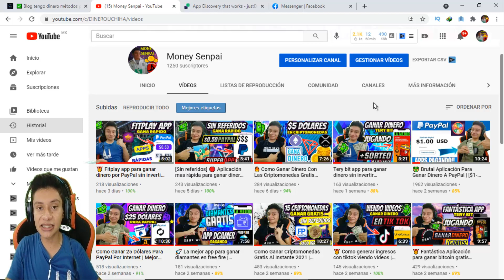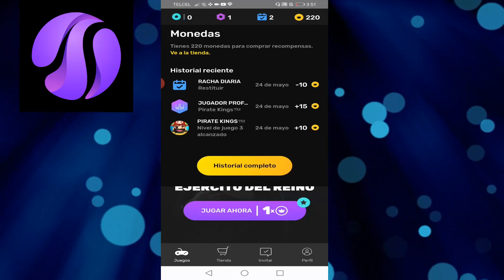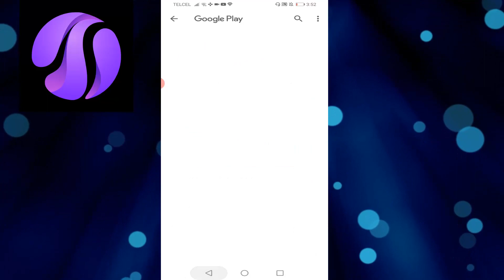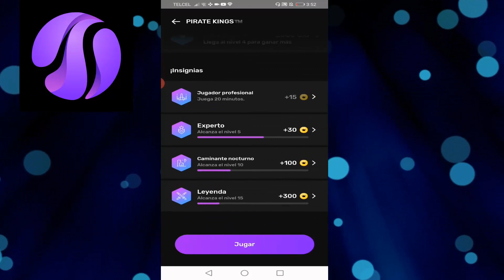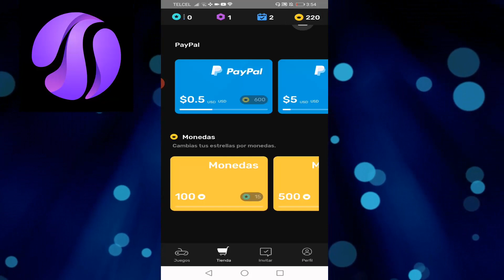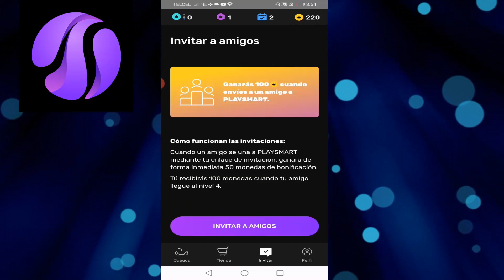🥇 Playsmart Tremenda App Para Ganar Dinero A PayPal | Como Ganar Dinero Jugando $0.50 mínimo 🤑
🥇 Playsmart Tremenda App Para Ganar Dinero A PayPal | Como Ganar Dinero Jugando $0.50 mínimo 🤑. Una increíble aplicación que te paga jugando, ganar dinero extra.